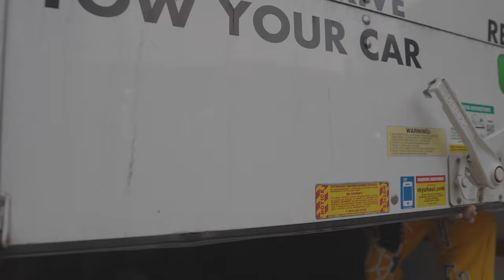AUX BATTLE 🎶 FT. Quan, Rah, Shaqq, Javaris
Geo snap ~ Ynlgeo